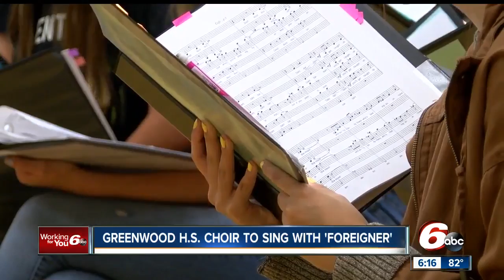Greenwood High School choir to sing with 'Foreigner'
The high school choir will sing some of Foreigner's greatest hits